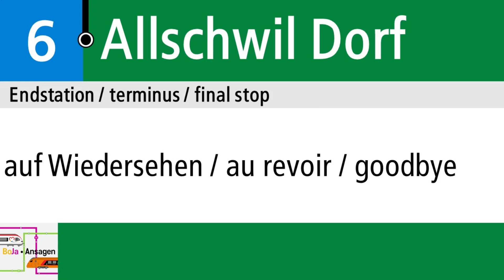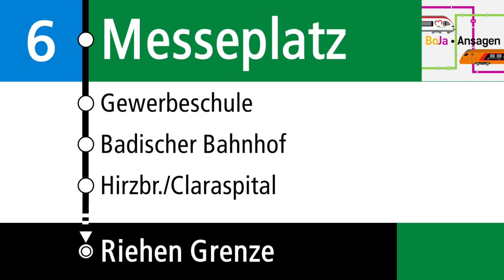BVB Ansagen I 6 Allschwil Dorf - Riehen Grenze I BoJa Ansagen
Seit der Einführung der Linie 6 bis Heute hat sich einiges getan auf der Linie 6. Erstmalig fuhr sie 1905 bis 1911 auf der Strecke Barfüsserplatz - Allschwil. Mit der Zeit wurde Sie in Richtung Hüningen und Lörrach ausgebaut. Mit den beiden Weltkriegen wurden diese beiden Ziele wieder abgeschafft und Heute fährt sie von Allschwil nur noch bis nach Riehen Grenze.
Kurzbeschreibung:
Linie: 6 Allschwil Dorf - Ziegelei - Morgartenring - Barfüsserplatz - Badischer Bahnhof - Eglisee - Riehen Grenze
Takt: 7,5 Minuten
Fahrzeit: 44 Minuten
BoJa gibts nicht nur auf YouTube! Hier findest du BoJa auch noch:
Spotter Bovy
©︎ BoJa Ansagen.
BoJa Ansagen, eine Tochtergesellschaft von Bahn- und Busansagen
Ich nehme mein Hobby nicht sehr genau, meine Mission ist es spass daran zu haben. Displays können Fehler enthalten und die Qualität muss nicht am besten sein.
Timestaps:
00:00 Allschwil, Dorf
00:08 - Binningerstrasse
00:11 - Gartenstrasse
00:14 - Ziegelei
00:17 - Kirche
00:19 - Merkurstrasse
00:22 Allschwil, Lindenplatz
00:25 Basel, Morgartenring
00:27 - Allschwilerplatz
00:31 - Brausebad
00:34 - Schützenmattstrasse
00:38 - Holbeinstrasse
00:40 - Heuwaage
00:43 - Theater
00:46 - Barfüsserplatz
00:49 - Marktplatz
00:51 - Schifflände
00:54 - Rheingasse
00:57 - Claraplatz
01:00 - Clarastrasse
01:03 - Messeplatz
01:08 - Gewerbeschule
01:11 - Badischer Bahnhof
01:17 - Hirbrunnen/Claraspital
01:21 Basel, Eglisee
01:24 Riehen, Habermatten
01:27 - Niederholzboden
01:30 - Burgstrasse
01:33 - Pfaffenloh
01:35 - Bettingerstrasse
01:38 - Dorf
01:41 - Fondation Beyeler
01:44 - Weilstrasse
01:47 - Lörracherstrasse
01:50 Riehen, Grenze

01:55 Abspann